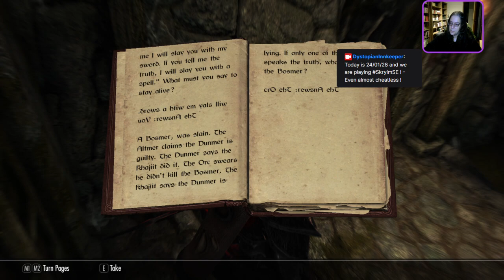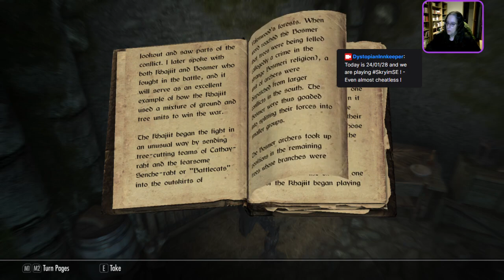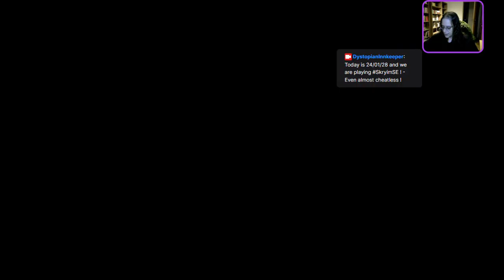24/01/28 - The Dystopian Innkeeper dabbles into Skyrim! Part 3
I made it into Fellglow Dungeons - but I had to give up, my neck is hurting too much :/
Hope to see you soon, hopefully with my new PC-Setup that should arrive tomorrow or Tuesday (fingers crossed!)